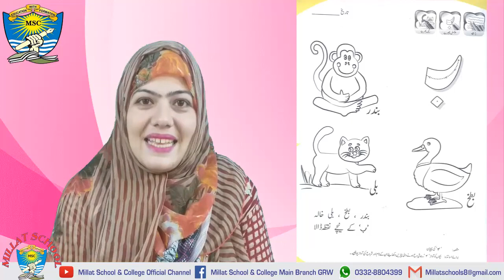Urdu lectures | Story telling | Page 3, 4 | Pre-year I, II | Millat Pre School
This video has been made to guide the parents about the teaching methodology of Urdu story telling.
In this video the story of Urdu letter ب has been explain.
There are different character in the story. The names of all the character start with ب, so students listen the ب sound time and again in this story.

It is essential for the students to have proper recognition of ب sound.